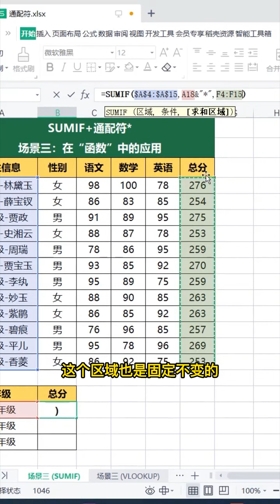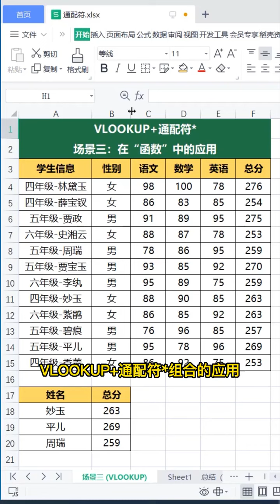「Excel」SUMIF+通配符*，通配符在“函数”中的应用